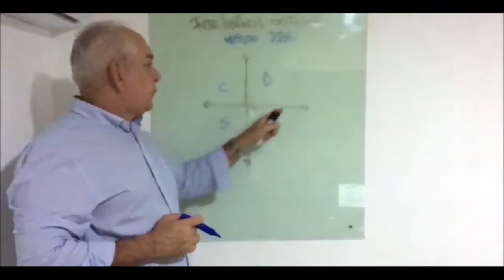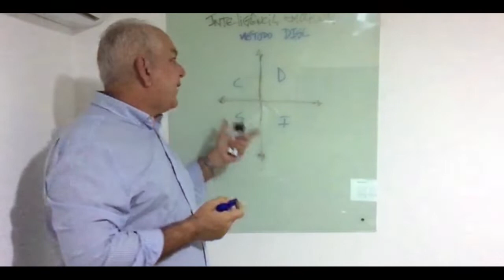Curso Inteligência Emocional: 01 e 02/Julho - Prof. David Montenegro / The Solution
Curso
INTELIGÊNCIA EMOCIONAL
Aplicação Prática da Metodologia DISC.

✅ 1° Módulo do Programa de Desenvolvimento Profissional
de Alta Performance

✅ Dia: 01 e 02 /Julho
✅ Local: Auditório Eco Business Center - João Pessoa
✅ Horário: 19h às 22h

BENEFÍCIOS:
➡ Auto Avaliação do Nível de Inteligência Emocional;
➡ Auto Conhecimento;
➡ Identificação do Estilo Comportamental de outras pessoas;
➡ Melhoria no Nível de Influência;
➡ Melhoria da Inteligência Emocional;
➡ Melhoria em Gestão e Liderança;
➡ Melhoria no Desempenho das Negociações & Vendas;
➡ Melhoria nas Relações interpessoais

Mais Informações:
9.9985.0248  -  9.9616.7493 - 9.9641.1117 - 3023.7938